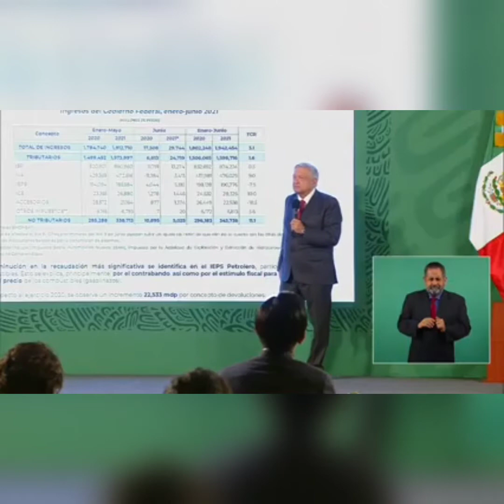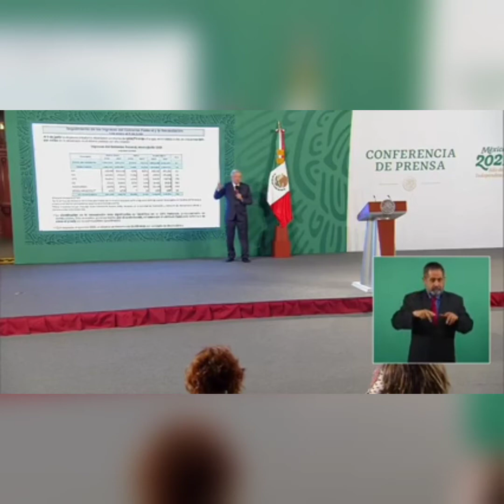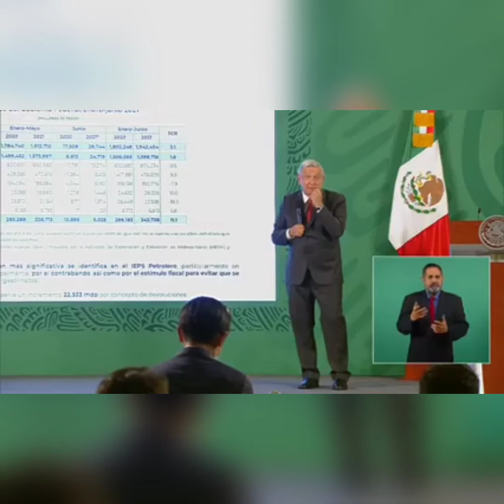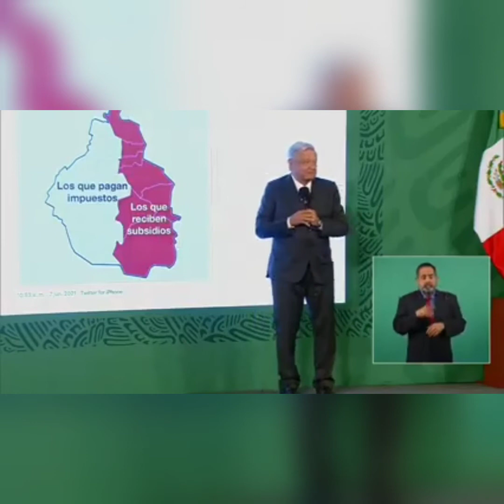AMLO EXHIBE EL PENSAMIENTO CONSERVADOR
Así es como piensan,el Circulo de OPOCITORES CLASISTAS LLENOS DE ODIÓ Y ORGULLO,sienten que los de a pie solo recibimos y no trabajamos,estoy seguro que trabajamos mucho más y cubrimos HONRRADAMENTE las necesidades de nuestra familia,y Recordemos que ese Circulo de OPOCITORES CLASISTAS se BENEFICIABAN al comprar facturas falsas para evadir al fisco de echo se les conoce como FACTUREROS,y su única molestia es que ya no pueden corromper las leyes de nuestro país,y lo más importante es que existe una ley que castiga de 2 a 9 años de prisión a todo aquel que compre facturas falsas para evadir al fisco.